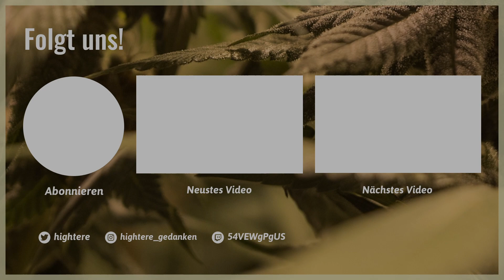Die Cannabis Legalisierung kommt! - Lauternews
Es ist gefühlt immer ein hin und her. Wann kommt die Legalisierung? Kommt sie überhaupt? Aber es gibt Neuigkeiten, die wir euch natürlich nicht vorenthalten wollen! Es gibt News von Karl Lauterbach, kurz "Lauternews"
Außerdem haben wir noch eine Ankündigung unseren Shop betreffend und reden allgemein darüber, was jetzt in der Zukunft passieren muss, damit die kontrollierte Abgabe von Cannabis kommt.
Denkt dran, wenn ihr aus NRW kommt, Sonntag sind Wahlen!

(alle Spenden gehen direkt an uns)

Den nächsten Amazon Einkauf über unseren Link (*):

►Unser Equipment im Überblick(*)

Unsere DAW
Für die DAW Steuerung